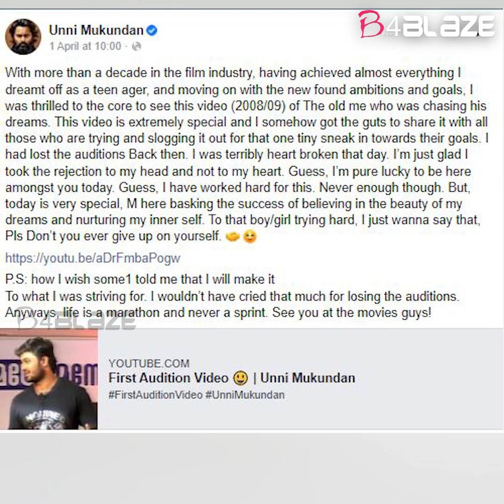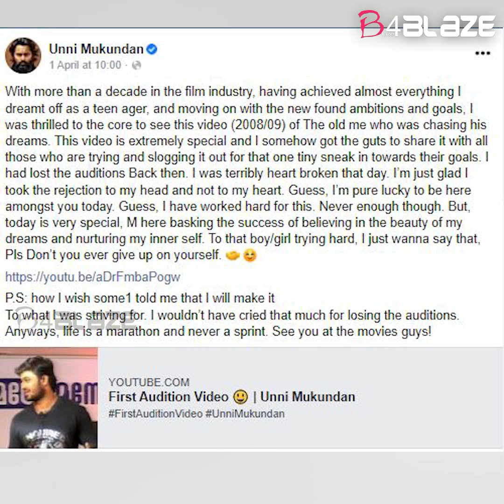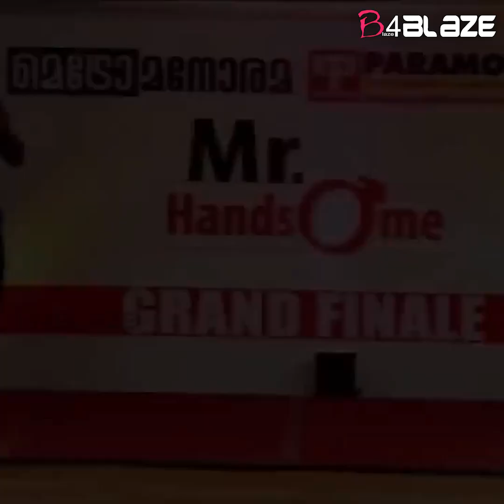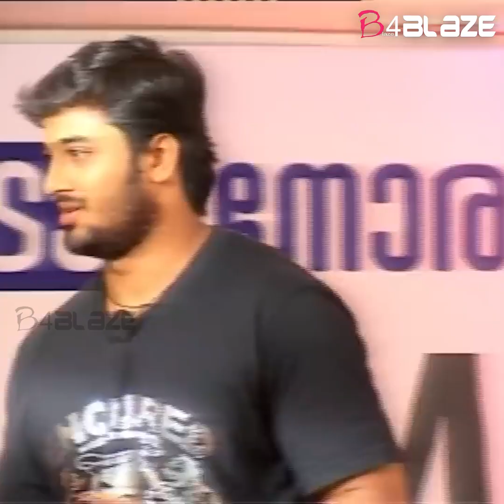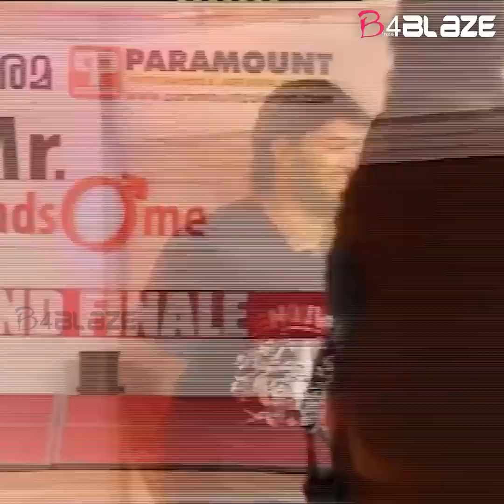അന്ന് ഓഡിഷനിൽ തോറ്റെങ്കിലും പിന്നീട്സ്വപ്നങ്ങളെല്ലാം നേടിയെടുത്തു| Unni Mukundan shared an old video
Unni Mukundan shared an old video